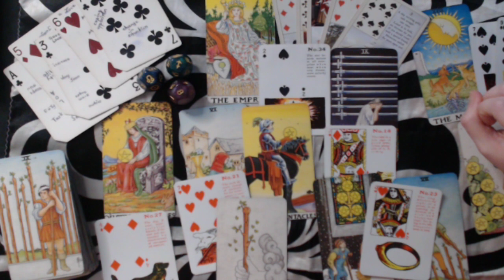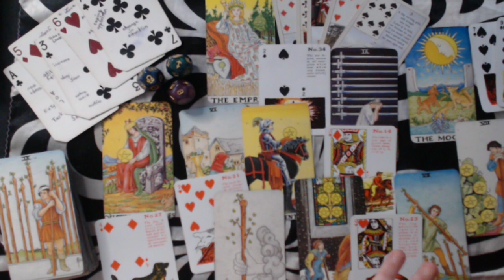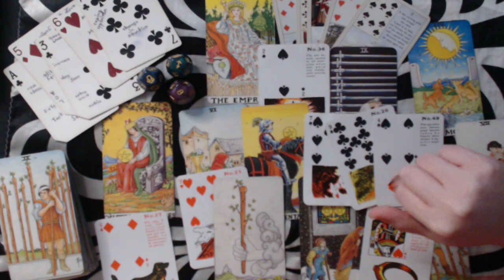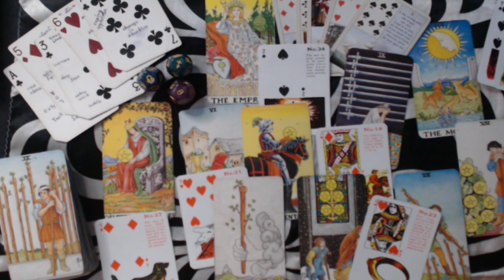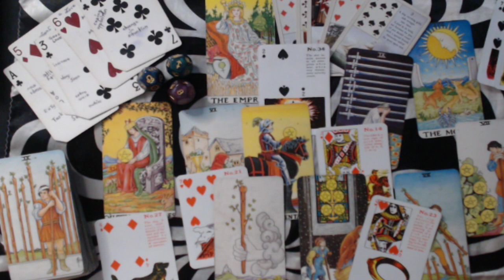AQUARIUS MAY 2020 Love Monthly Forecast - THE LAST CHANCE